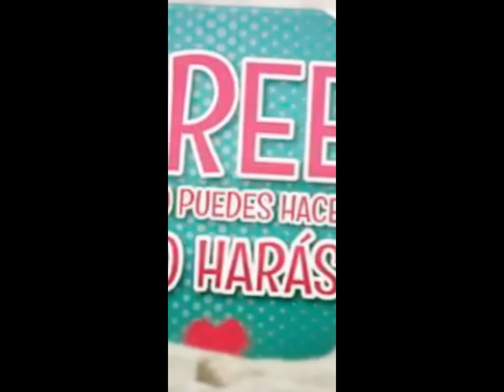PRESENTACIÓN EN FOTOS DE NUESTRO VIAJE A LA GUAJIRA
Hola, espero que todos se encuentren muy muy bien, en este vídeo comparto LA PRESENTACIÓN EN FOTOS DE NUESTRO VIAJE A LA GUAJIRA,  espero les guste, gracias por ver, por comentar y compartir, un abrazo para todos, éxitos, adiosss